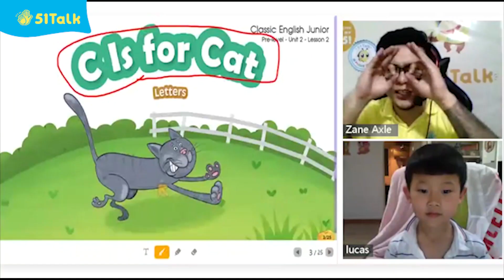Where's Teacher Zane Axle's FiveMinutes?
After teaching students for hours, we all deserve a short break! Wanna know how Teacher Zane Axle spends his five-minutes? Be sure to watch until the end! 🌟